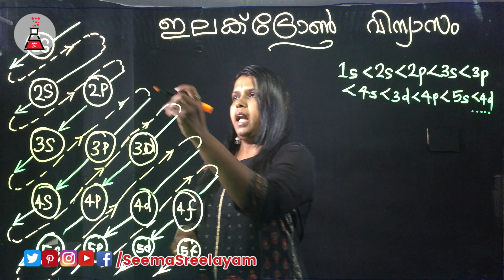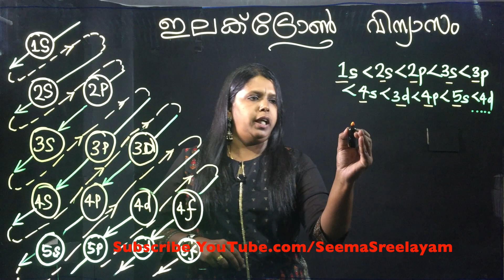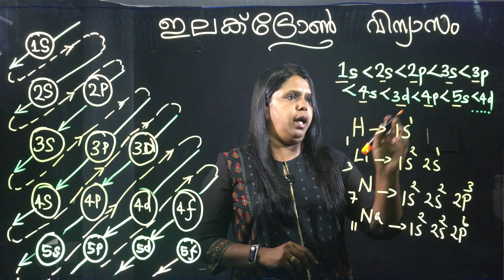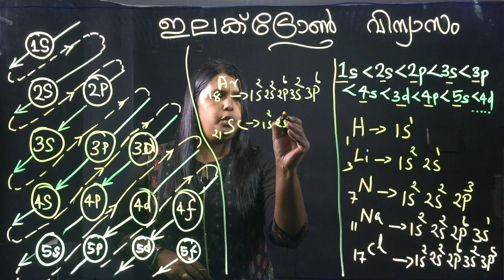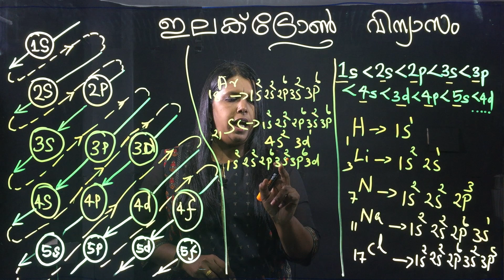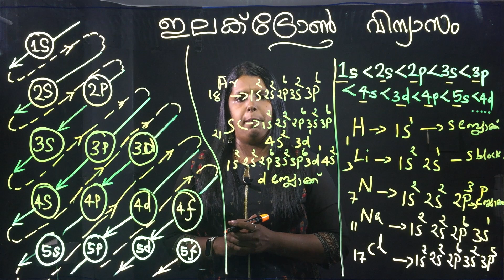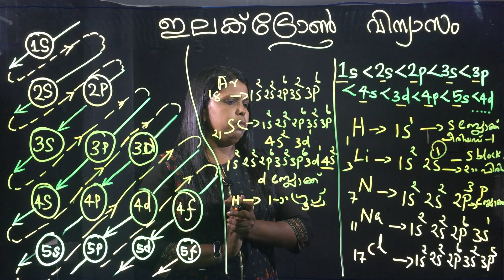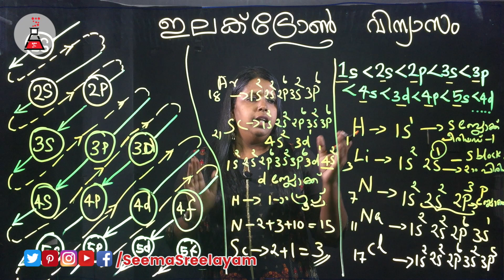Electronic Configuration ഇലക്ട്രോൺ വിന്യാസം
സയൻസ് ചാറ്റിൽ ഇത്തവണ സബ് ഷെൽ ഇലക്ട്രോൺ വിന്യാസത്തെ കുറിച്ചാണ്.